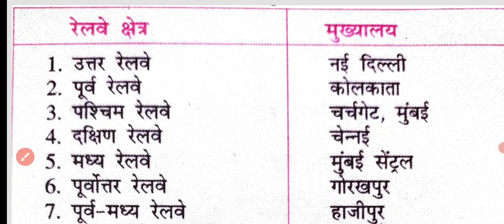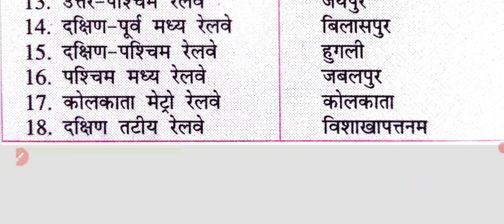Railway का मुख्यालय || रेलवे क्षेत्र तथा मुख्यालय || Class 10th railway मुख्यालय || railway जोन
रेलवे मुख्यालय जीके

रेलवे से संबंधित प्रश्न उत्तर क्लास 10th